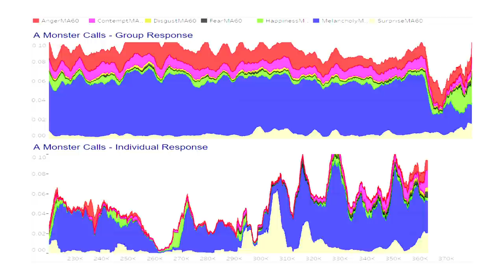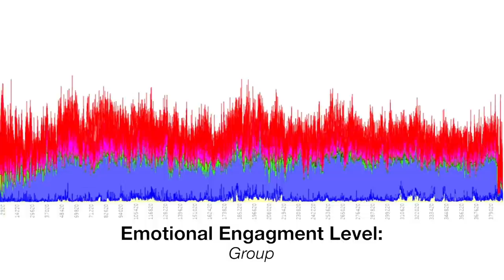A MONSTER CALLS - The Science of Group Emotion - Now Playing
A visually spectacular drama from acclaimed director Juan Antonio Bayona (“The Impossible”), based on the award-winning children’s fantasy novel. 12-year-old Conor (Lewis MacDougall) attempts to deal with his mother’s (Felicity Jones) illness and the bullying of his classmates by escaping into a fantastical world of monsters and fairy tales that explore courage, loss, and faith.